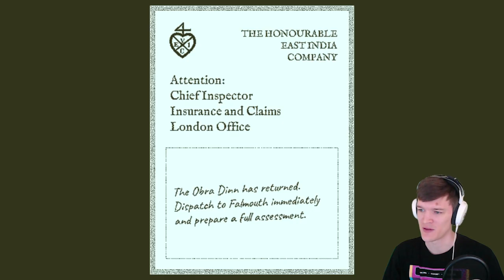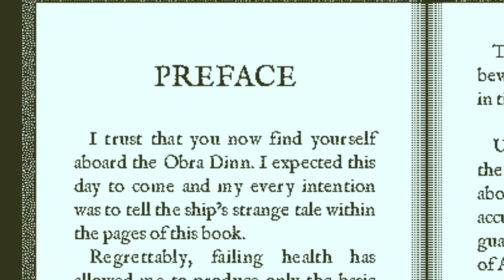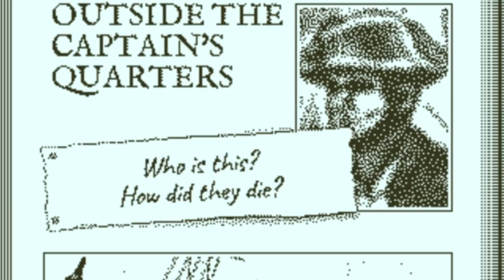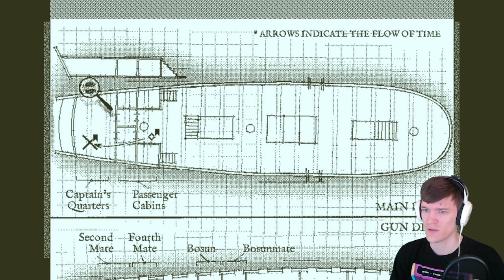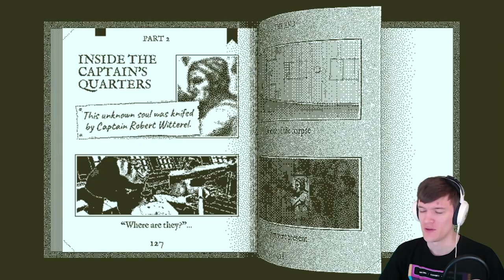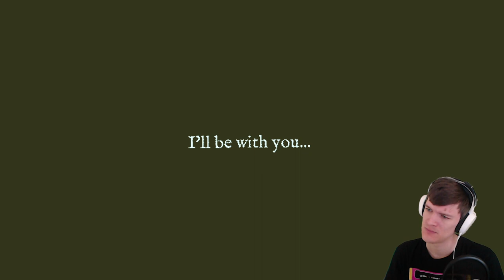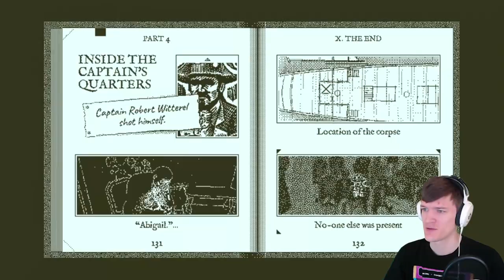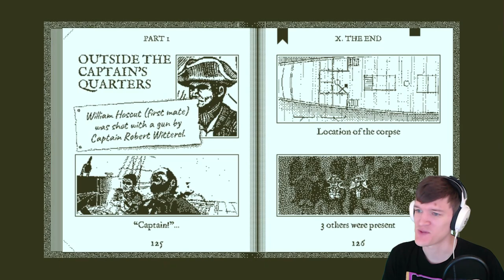RELEASE THE KRAKEN! 🐙 - Return of the Obra Dinn #1 | New Lucas Pope Game | Obra Dinn Game Beginning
The year is 1807 and the good ship of Obra Dinn has finally returned to port. The problem is, however, that Obra Dinn was declared lost at sea, is damaged, and has no crew left alive on board…

Now, it is up to us, an insurance investigator to determine what happened to the ship, crew, and passengers, using only our wits, a notebook, and a peculiar pocket watch that lets us visit the last memories of the unfortunate crew..!

Let’s Play Return of the Obra Dinn! Using a peculiar pocket watch we’re going to determine the fate of the good ship and crew. Find out what has befallen the Obra Dinn in this Return of the Obra Dinn gameplay video!

Return of the Obra Dinn is a stunning 1 bit FPS adventure and the new Lucas Pope gaame. Previously, Lucas Pope created the critically acclaimed Papers, Please. Return of the Obra Dinn is the first video game since Papers, Please that Lucas Pope has created!